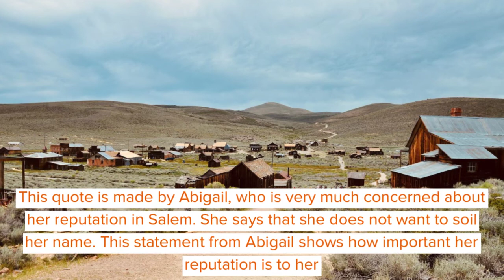Significant 'The Crucible' Quotes Explained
'The Crucible' is a great play that has a semi-fictional background on the subject of witchcraft.

The play is all about the Salem Witch Trials that took place between February 1692 and May 1693. The main message of 'The Crucible' is about mob mentality.

The play shows how this mob mentality leads to unethical and illogical actions, as in the play, these actions lead to the persecution of innocent people. The main characters Reverend Parris, Reverend Hale, Judge Thomas Danforth, John Proctor, Elizabeth Proctor, Abigail Williams, Giles Corey and Mary Warren.